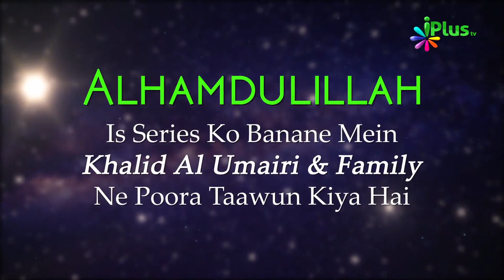Ar-Rahmaanir-Raheem | Tafseer Surah Fatiha Ayat 2 | Aasaan Tafseer e Quran Ep 13 | Sk. Kifayatullah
Ar-Rahmaanir-Raheem | Tafseer Surah Fatiha Ayat 2 | Aasaan Tafseer e Quran Ep 13 | Sk. Kifayatullah Sanabili